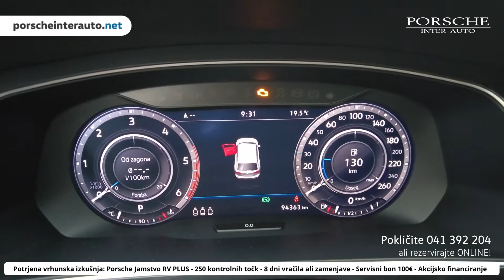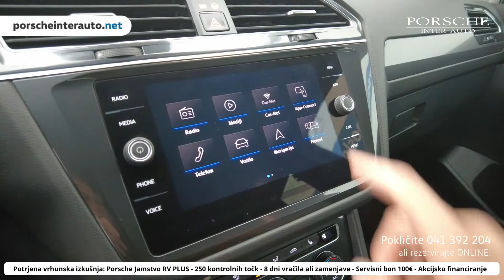Volkswagen Tiguan Allspace Highline 2.0 TDI 4M